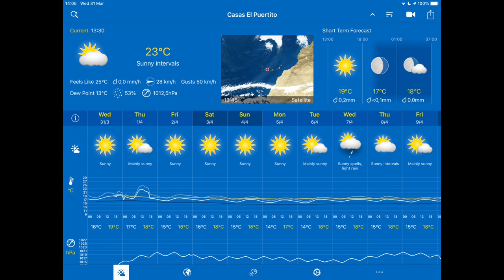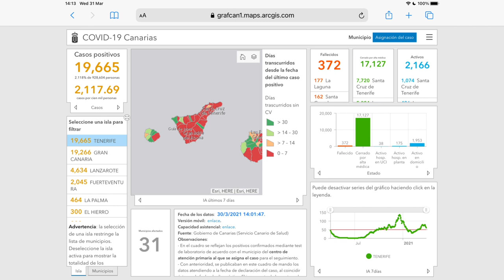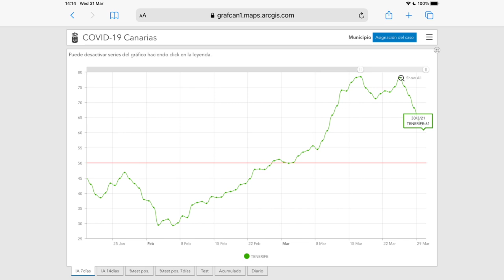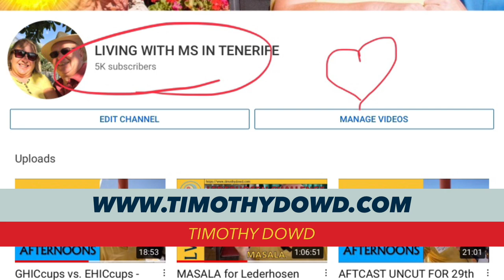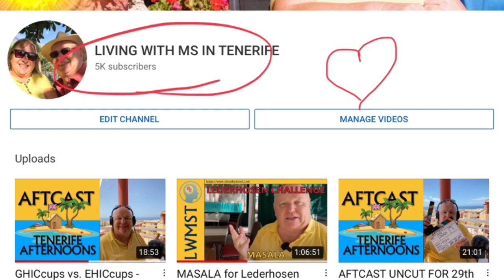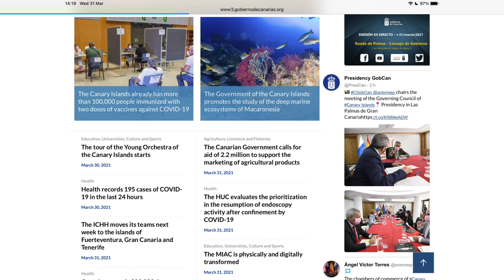MASKGATE - AFTCAST UNCUT - Living with Multiple Sclerosis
LATEST EPISODE UNCUT...